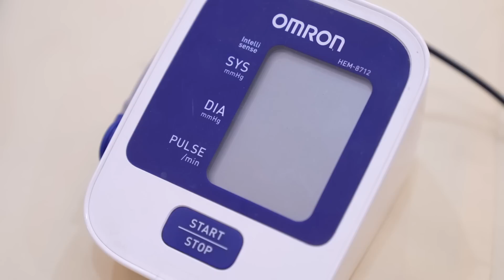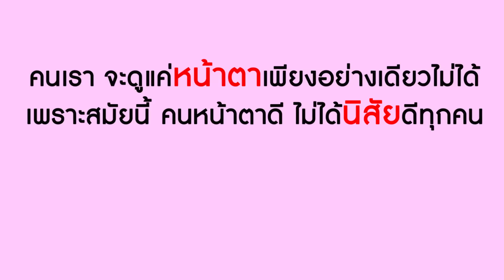คุณหมอครับ ผมอยากเป็นไข้ (ไข้ที่ชน) | Lovely Kids Thailand